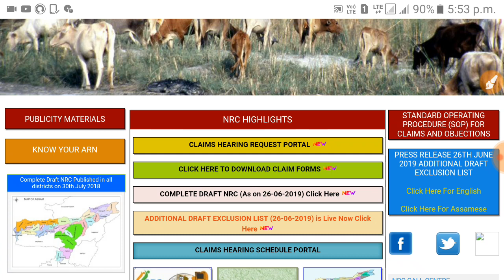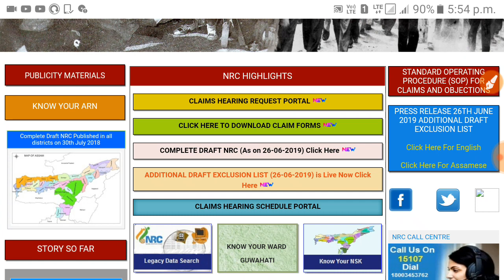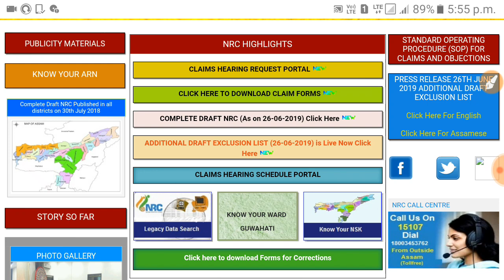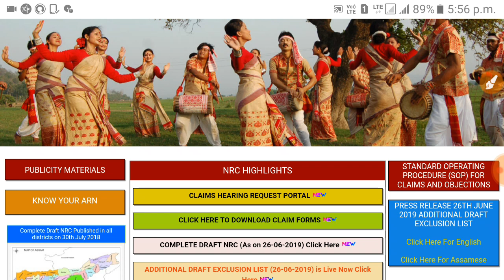NRC Bio-metrics Good news || Nrc के एक अच्छी खबर || Nrc latest news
Nrc Bio-metrics good news

Nrc Bio-metrics

Nrc Assam latest news